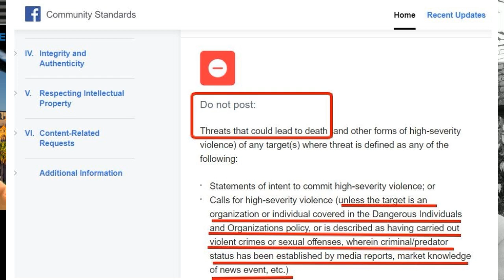Waves Ep. 253 Appeal, Arrests, Imprisonment, Law & Referendum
After an absence due to the winter flu season, Waves is back to catch up and discuss the most important national and international developments of the past week.

I begin by providing an update on Blair Cottrell's appeal against his 2017 conviction under Victoria’s Racial and Religious Tolerance Act for his participation in a mock Islamic beheading video. Cottrell and his lawyer John Bolton in addition to challenging the constitutionality of the law are now challenging it under Victoria's Charter of Human Rights and Responsibilities.

Senior Editor of The Unshackled Damien Ferri then joins the show. We begin by providing all the latest detail about the arrest of pedophile billionaire Jeff Epstein in New York on new sex trafficking charges.

These new charges are thanks to a Mike Cernovich lawsuit which unsealed court documents involving a Jeffrey Epstein sex trafficking lawsuit, along with the work of Julie Brown at Miami Herald talking to victims.

The mainstream media are now claiming that Epstein is closer to Donald Trump than Bill Clinton. Clinton flew on Epstein's private jet the Lolita Express 26 times, while Trump banned Epstein from his Mar-a-Lago golf club in 1999 over the allegations.

In Australian politics, debate continues over the introduction of a Religious Discrimination Act. Pressure has grown on the Morrison Government to fast track the legislation in the wake of the Israel Folau saga, however Pauline Hanson has raised the main concern with such as Act that it could protect Islamic extremism.

Indigenous constitutional recognition is back on the political agenda with new Indigenous Affairs Minister Ken Wyatt appearing to be open to the Uluru Statement from the Heart which calls for a indigenous voice to parliament to be enshrined in the constitution. However, it has been previously stated that such a voice would be a race based third chamber of parliament.
Facebook released an update to their community standards this week, which stated that threats of death and violence were banned unless they were directed at dangerous individuals or people or groups the media deems to be violent. Facebook amended the policy after a backlash as they realized they weren't above the law in allowing threats to be posted on their platform.